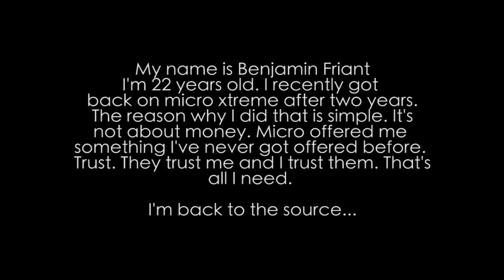BenJ Friant SCOOTER VIDEO | °Back to the Source°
Here's one of my best scooter video I ever made. My name is Benjamin Friant and I'm a pro freestyle scooter rider. This video was filmed when I was still on micro.

Voici une de mes meilleures videos de trottinette freestyle. Cette vidéo a été filmé quand j'étais encore chez micro.